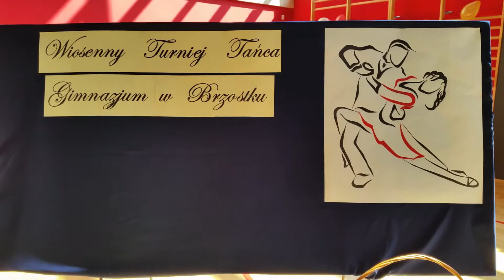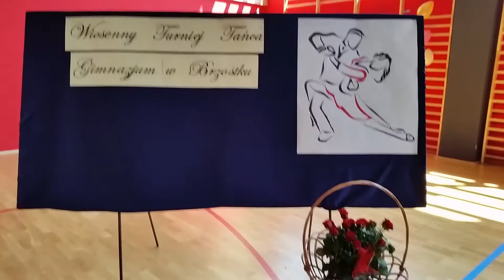Turniej Tanca Gimnazjum Brzostek 2014